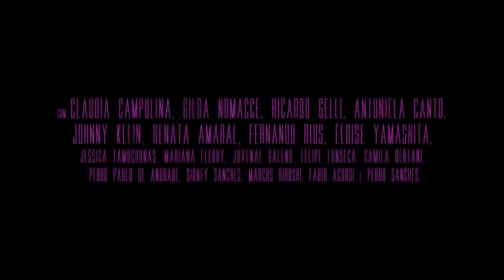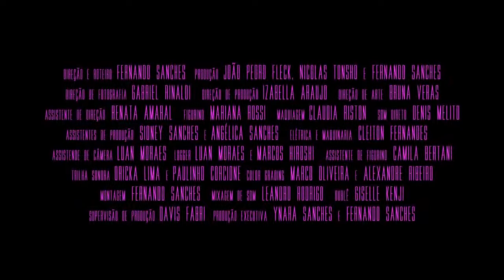A Pedra da Serpente (2018) - Trailer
Após ter perdido um bebê nos últimos meses de gestação, Joana tira férias em Peruíbe, uma pequena cidade litorânea conhecida por aparições de discos voadores. Depois de uma noite de sexo com um desconhecido, ela atropela e mata um homem. Joana inicia uma estranha relação com Maria, esposa do homem que atropelou, e se vê envolvida em uma trama sobre uma abdução alienígena.

O filme, dirigido por Fernando Sanches, foi exibido no XIV Festival Internacional de Cinema Fantástico de Porto Alegre (FANTASPOA 2018)